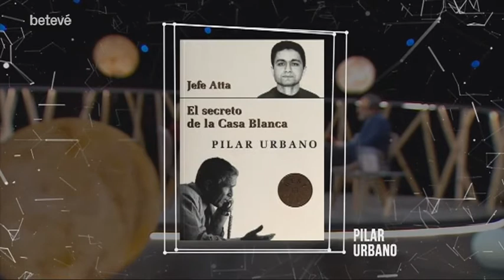Terrícoles - Pilar Urbano, periodista - betevé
L'escriptora Pilar Urbano afirma que hi havia "un complot d'Estat per salvar la infanta" del cas Nóos. En el programa 'Terrícoles', de betevé, la periodista reflexiona sobre el seu últim llibre, 'La pieza 25, operación salvar a la infanta Cristina', que tracta de la trama que esquitxa la casa reial. Urbano apunta que 'La Moncloa i La Zarzuela volien evitar que la infanta fos acusada i també investigada'.